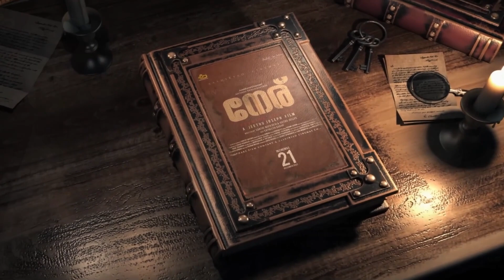Neru - Review | Mohanlal | Jeethu Joseph | Priyamani | Anaswara Rajan | Antony Perumbavoor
Presenting the Review of NERU
Dive into the intense courtroom drama 'Neru', a 2023 Malayalam-language film directed by the acclaimed Jeethu Joseph and starring Mohanlal as Advocate Vijayamohan. Set against the backdrop of Thiruvananthapuram, the film explores the complexities of legal battles and truth. Join us as we discuss the compelling narrative, standout performances, and the film's reception, providing a comprehensive review of this thought-provoking cinematic experience. Watch as 'Neru' brings courtroom drama to life with its engaging storyline and emotional depth.

Movie : Neru
Starring - Mohanlal, Sidhique, Priya Mani, Anaswara Rajan, Santhi Mayadevi, Jagadish, Ganesh Kumar
Release Date : December 21, 2023
Director : Jeethu Joseph
Producer : Antony Perumbavoor
Banner : Aashirvad Cinemas
Writers : Santhi Mayadevi, Jeethu Joseph
Director of Photography : Satheesh Kurup
Executive Producer : Santhy Antony
Production Design : Boban
Editor : Vinayak VS
Costumer Designer : Linta Jeethu
Production Controller : Sidhu Panakkal
Sound Design : Sinoy Joseph
Lyricist : Vinayak Sasikumar
Chief Associate Director : Sudheesh Ramachandran
Make Up : Amal Chandra
Finance Controller : Manoharan K Payyanur
Colorist : Liju Prabhakar
Associate Directors : SA Baskaran, Sony G Solomon, Amaresh Kumar
Production Executive : Pranav Mohan
Finance Manager : Basil M Babu
Stills : Bennet M Varghese
VFX : Tony Magmyth
Design : Rosemary Lillu

💬 Got something to say? Drop a COMMENT and join the conversation!
🔄 Love this review? SHARE it with your movie buddies!

Editing & Video Design by Raja Kumaran